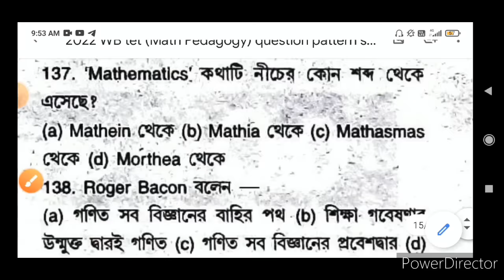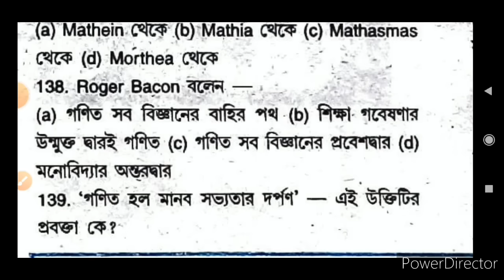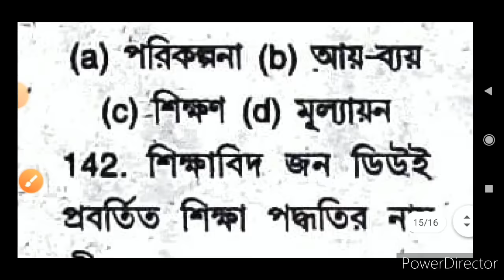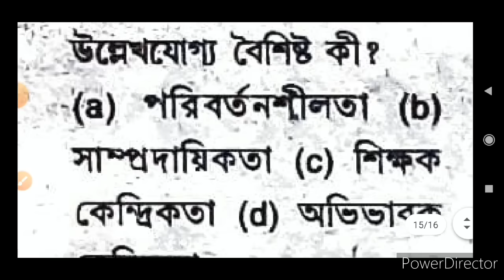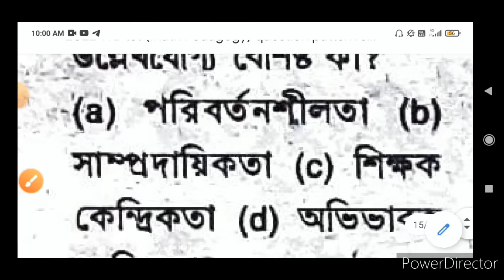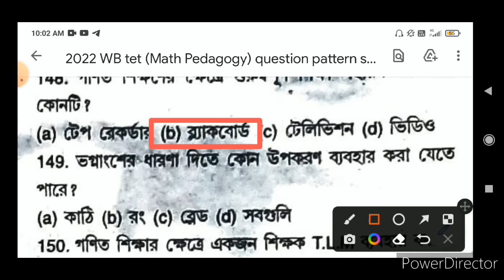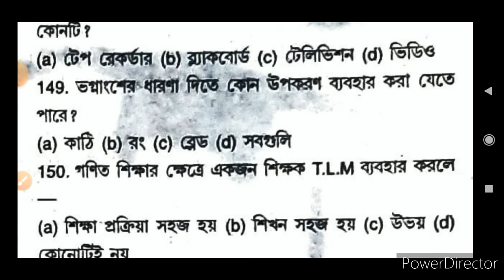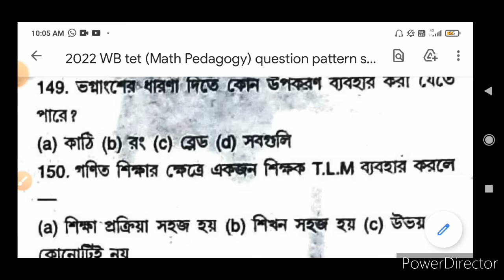শেষ মুহূর্তের প্রস্তুতি| Math pedagogy| গণিত পেডাগোগী| কালকের পরীক্ষার আগে অবশ্যই দেখবে!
🔴অথবা টেলিগ্রামে গিয়ে সার্চ করো WB EXAM PREPARATION, আর Join বাটনে ক্লিক করে যুক্ত হয়ে যাও আমাদের টেলিগ্রাম গ্রুপে।